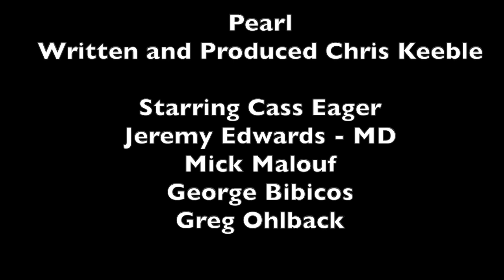Pearl - Promo video 2020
a quick look at some of this amazing stage show.. filmed from an Iphone from a distance excuse quality
Starring Cass Eager